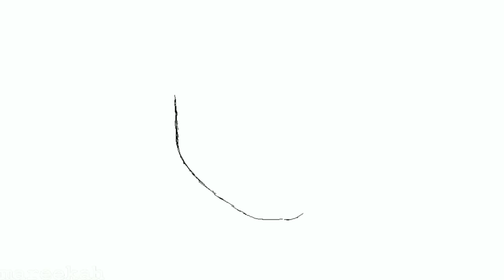"Mike Ross" from Suits SPEED DRAWING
Yesterday I was streaming this piece and I liked it so much that I thought why not make it a video for my YouTube audience to enjoy as well.

LIST OF TOOLS USED FOR PAINTING:
paint.net
Wacom Bamboo Fun Pen&Touch Tablet

MODEL:
Patrick J. Adams

RANDOM INFO:
Time spent: approx. 1 hour